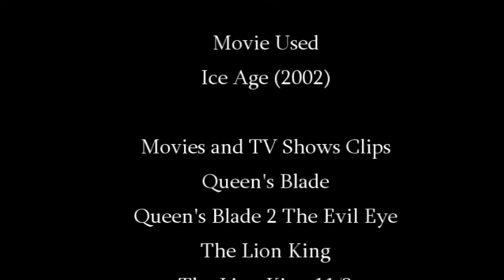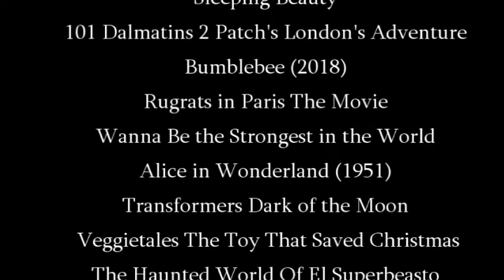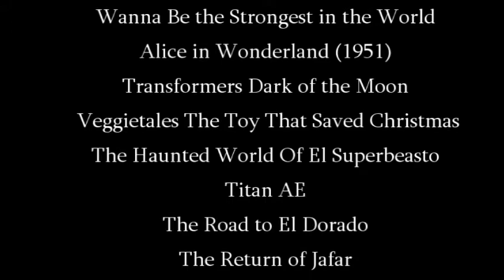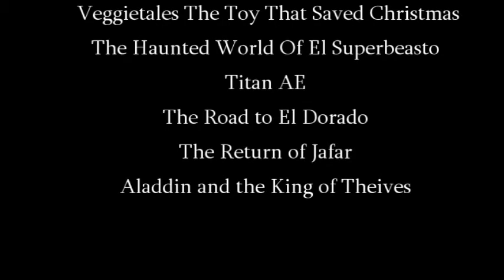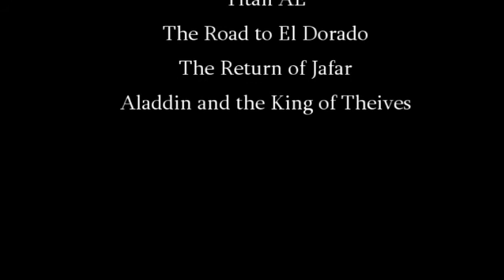Queen's Blade (Ice Age) End Credits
Ending Credits of Queen's Blade (Ice Age)